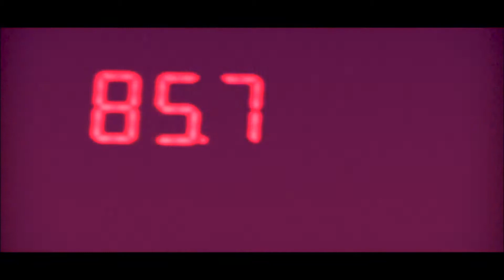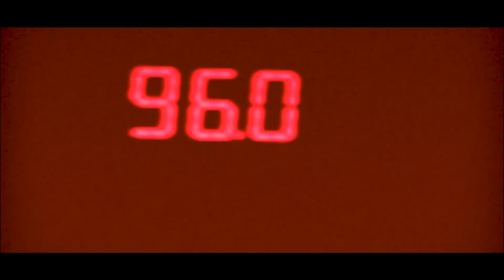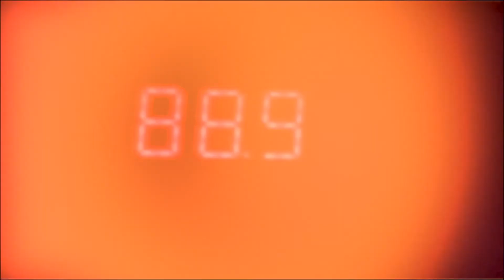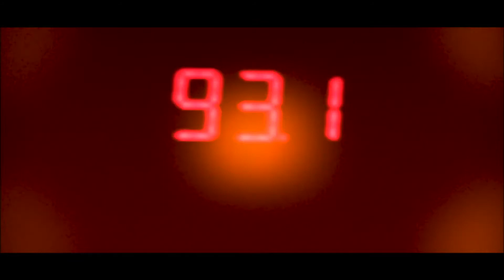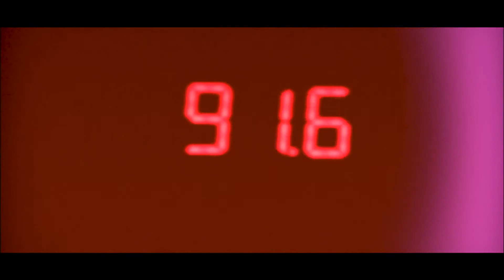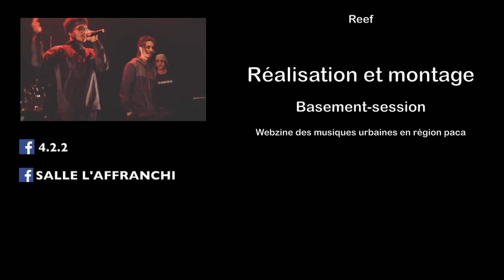Micro ouvert / Cypher 4.2.2 S02 EP02 - l'Affranchi (Marseille) - 19/03/15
6ème édition du nouveau concept de micro ouvert / Cypher le 4.2.2 mise en place par la salle de concert l'Affranchi à Marseille !!! On retrouve DAVE BUVERY,CADO, TYGER et K-ZANO KINAY !!! Hosted by REEF et DJ BANDIT MANCHOT !!!
Réalisation Basement Session